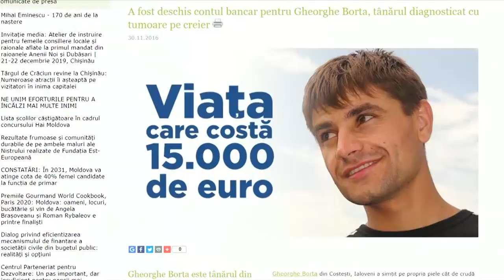Un nou nume în showbiz, cu o istorie de viață care bate filmul!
A fost ajutat  de o tară intreaga dupa ce a diagnosticat cu o maladie rară la creier! Atunci, Gheorghe Borta la  doar 28 de ani a trecut cu succes peste doua interventii complicate si destul de costisitoare. Acum acesta s-a apucat de cintat si  a venit in platoul nostru cu o premieră!